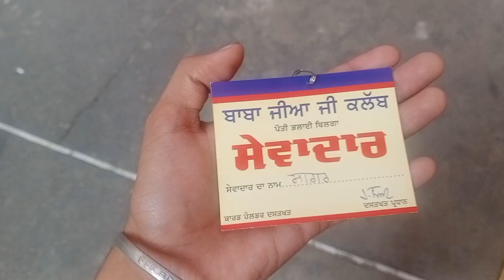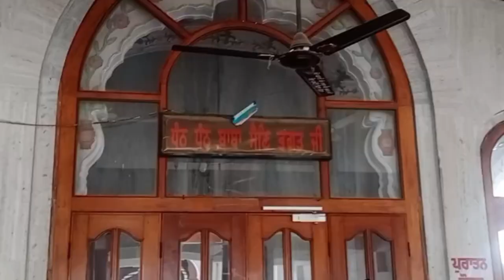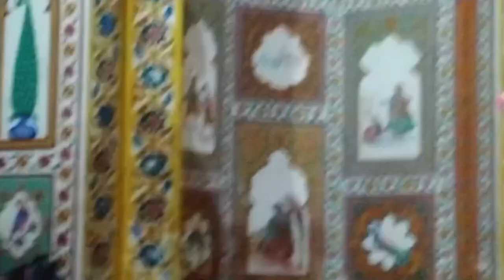Mela Shri Guru Arjan Dev ji Da Viah Purav Bilga 🙇🏻|| 3 Days in 1 Vlog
➖ ➖➖➖Keep Supporting Gys➖➖➖

Mela Shri Guru Arjan Dev ji Da Viah Purav Bilga 🙇🏻|| 3 Days in 1 Vlog ||@Sagar Bilga Solo Vlogger

ਸਤਿ ਸ਼੍ਰੀ ਅਕਾਲ 🙏 ਮੈਨੂੰ ਉਮੀਦ ਹੈ ਕਿ ਵਾਹਿਗੁਰੂ ਜੀ ਦੀ ਮਹਿਰ ਨਾਲ ਤੁਸੀਂ ਸਾਰੇ ਜਾਣੇ ਠੀਕ ਹੋਵੋਗੇ !! ਜੇ ਤੁਸੀਂ ਇਸ ਵੀਡੀਓ ਨੂੰ ਦੇਖ ਰਹੇ ਹੋ ਤਾਂ ਲਾਈਕ👍 ਜ਼ਰੂਰ ਕਰੀਉ ❗

Hey guys We hope that Y'all  doing well. let
us if you know gys like this video❣️
if you like this video then please thumps👍

ਜੇ ਤਹਾਨੂੰ ਕੋਈ ਗਲਤੀ ਨਜਰ👁️ਆਉਂਦੀ ਹੈ ਤਾਂ ਬੇਝਿਜਕ ਹੋਕੇ ਕੋਮੈਂਟ💌ਬੋਕਸ ਵਿਚ ਜ਼ਰੂਰ ਲਿਖੋ। ਤਾਂ ਜੋ ਮੈਂ ਆਪਣੀਆ ਗਲਤੀਆਂ ਸੁਧਾਰ ਸਕਾ✔️‼️

If you see any mistake feel free to write in the comment box. So that I could correct my mistakes✔️‼️